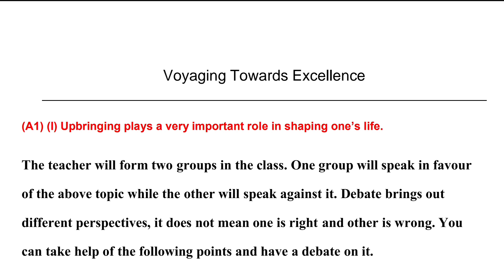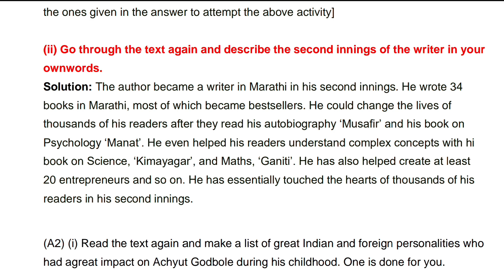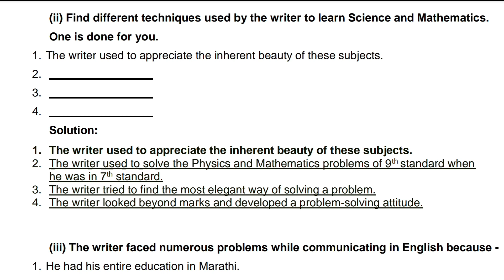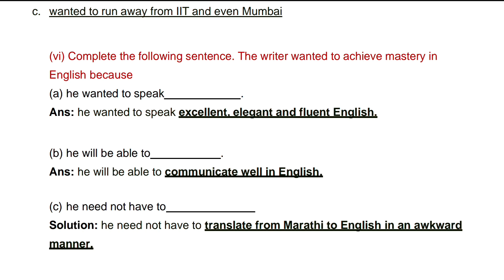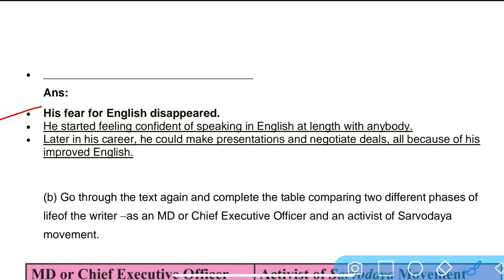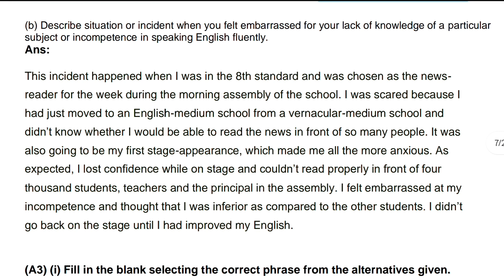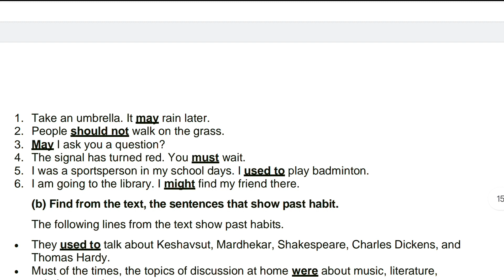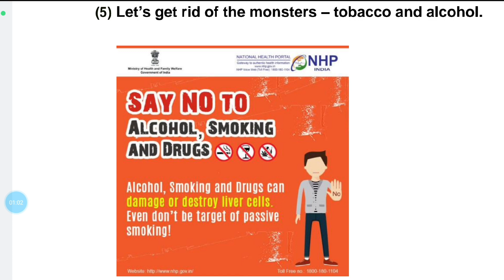1.8 Voyaging Towards Excellence Brainstorming Answers / class 12th English Maharashtra Board / HSC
NAMASKAR

1.8 Voyaging Towards Excellence Brainstorming Answers / class 12th English Maharashtra Board / HSC

To Download this PDF Join Our Telegram Group 👇
1.7 Voyaging towards excellence summary in hindi🎥 ✔

Friends, if you have any doubt, you can ask on

                                             - Brijesh